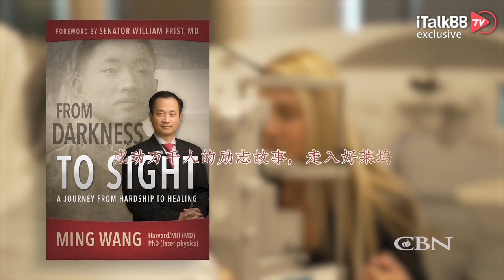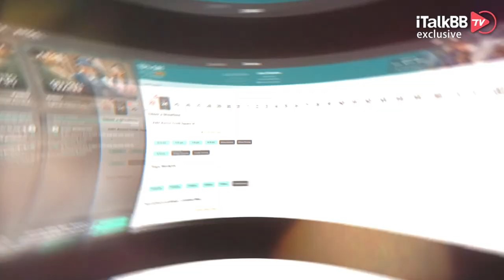sight多伦多首映典礼现场| 支持华人活动 一起买票观看首部华人移民视角电影